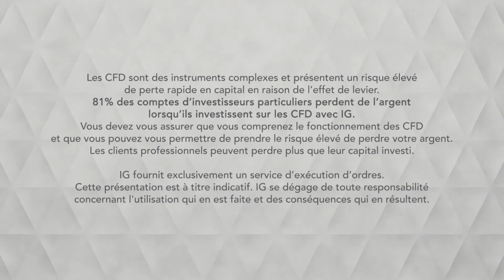Bourse - CAC, en direction d’un plus haut de 10 mois - IG 08.04.2019